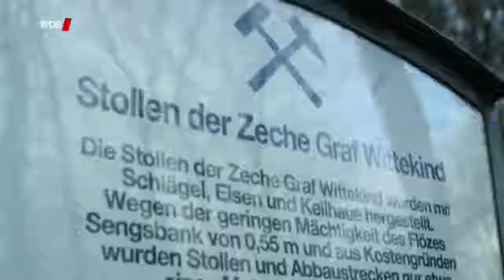Das Ende des Bergbaus Doku Deutsch